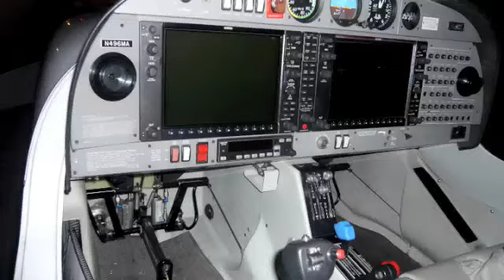Plane around Manhattan NY by night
NY By night